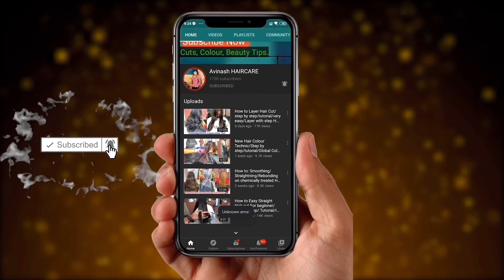Full details process of Hair keratin treatment/tutorial/step by step/Luxliss/gk keratin/Cadiveu/2021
Instagram.com/avinashhaircare